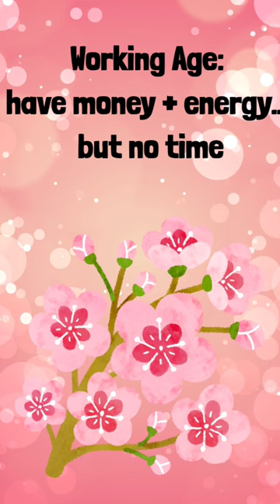Life Stages video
In this short video, we'll go through the 8 life stages and share some insights and tips to help you through each stage.
Whether you're a first-time parent or a seasoned adult, this video will provide you with some valuable insights into life as a human being. We'll discuss topics like growing up, getting married, having kids, and more. Take a look and see how life changes as you go through the different stages of your life!

Your Queries-
stages of life
life stages
SpongeBob stages of life
life stages of a human
my life stages
stages in life
life in stages
life cycle
the stages of life
human life stages
life
human life cycle stages
life growing stage
7 stages of life poem
what is human life stages
human life cycle
my life stages comparison
life stages of a human song
patrick stages of life
stages of life english
the stages of life carl jung
psychological life stages